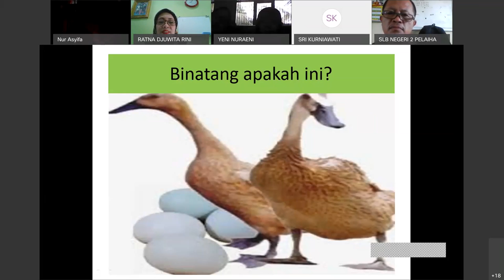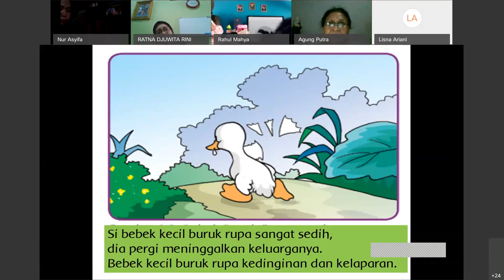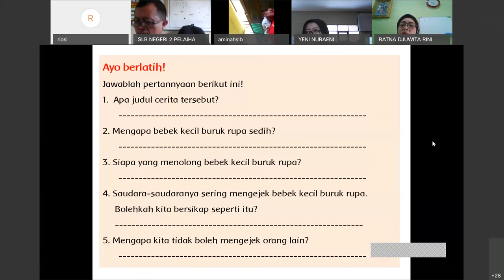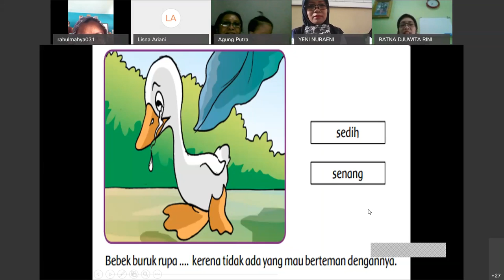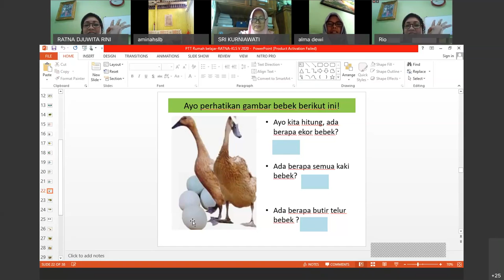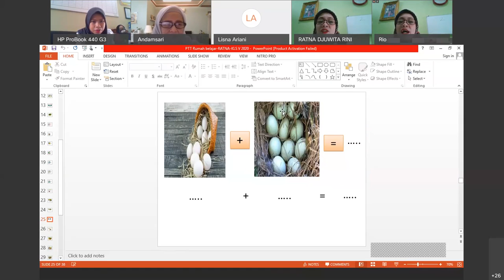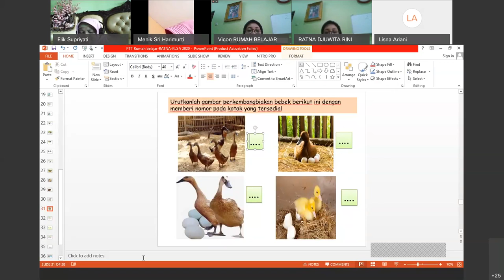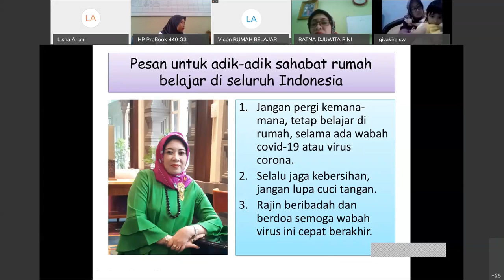Tematik SDLB Tunagrahita - Perkembangbiakan Hewan dan Tumbuhan oleh Ratna Djuwita Rini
Halo, Sahabat Rumah Belajar, untuk mendampingi kalian yang sedang belajar di rumah, yuk simak video Belajar Bersama Ibu Ratna Djuwita Rini dari SLBN Pembina Kalimantan Selatan, dengan materi Perkembangbiakan Hewan dan Tumbuhan, Tematik SDLB Tunagrahita.